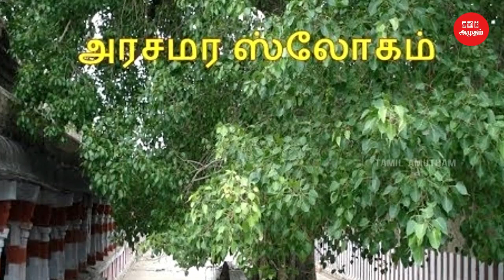வீட்டில் அதிர்ஷ்டத்தை அள்ளித்தரும் மரங்கள் செடிகள் | LUCKY PLANT | 12 Rasi | Jothidam In Tamil 2020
வீட்டில் அதிர்ஷ்டத்தை அள்ளித்தரும் மரங்கள் செடிகள்  | LUCKY PLANT | 12 Rasi | Jothidam In Tamil 2020 | Thanusu | Mithunam | Tamil Amutham

12 ராசிக்கார்களுக்கும் அதிர்ஷ்ட்டம் தரும் மரங்கள் செடிகளை பற்றி சொல்லி யுள்ளேன். நிச்சயம் நல்ல பலன் தரும். முயற்சி செய்து பாருங்கள் .